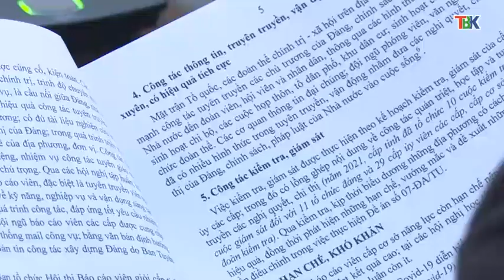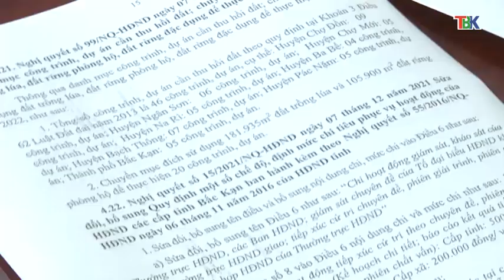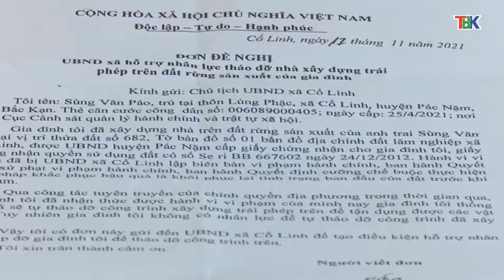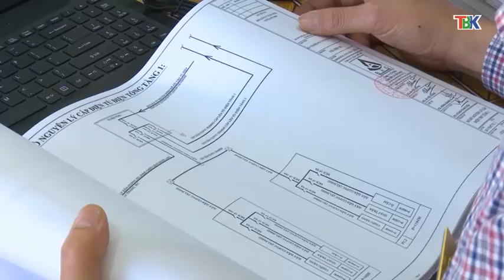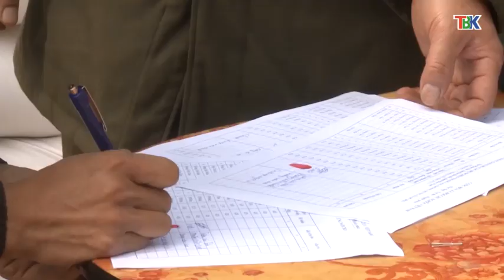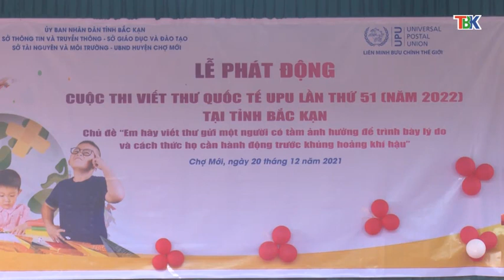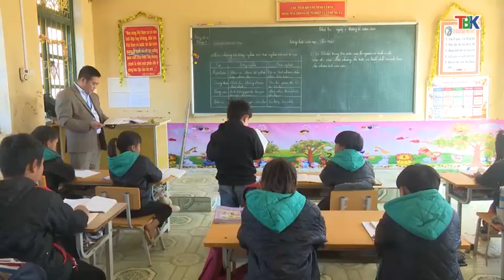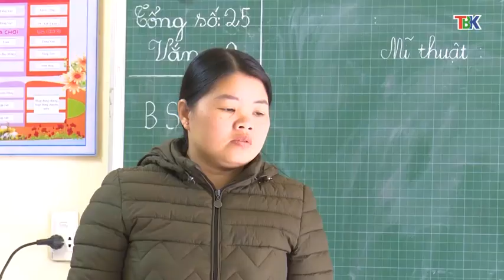21-12 Thời sự_ sáng. giải pháp cho việc thiếu giáo viên ở chợ đồn. ''backantv.vn''